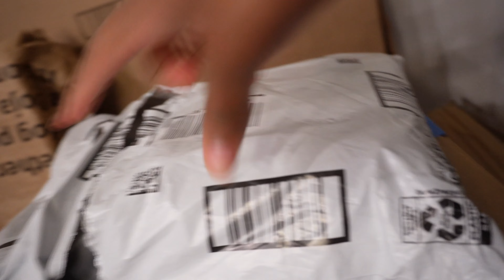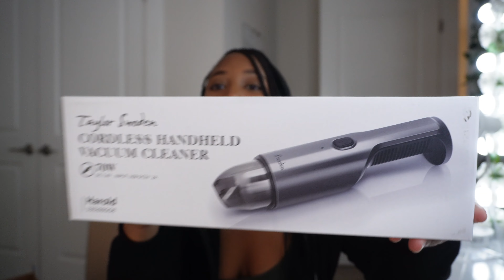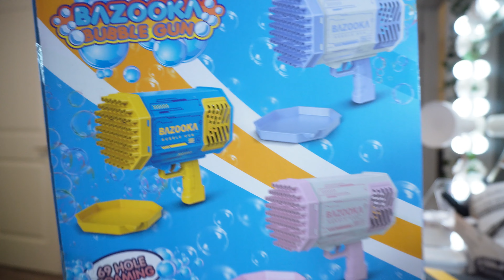Random Amazon Finds | Amazon Unboxing Haul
I plan on dropping a variety of content everyone loves to watch. Thank you my loves !

Content I will be posting -
Vlogs
Lifestyle
Cooking
Fashion